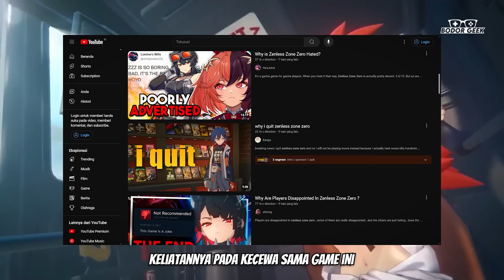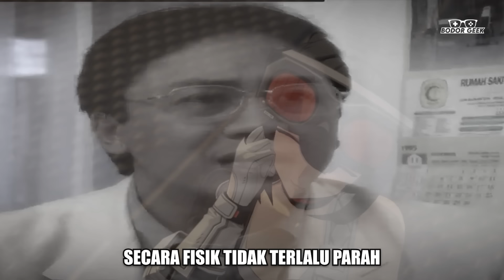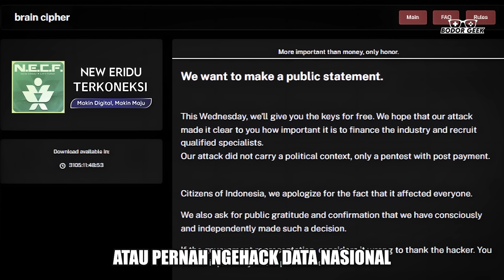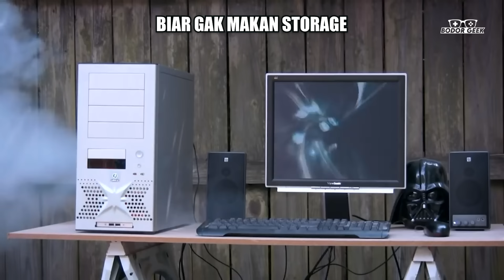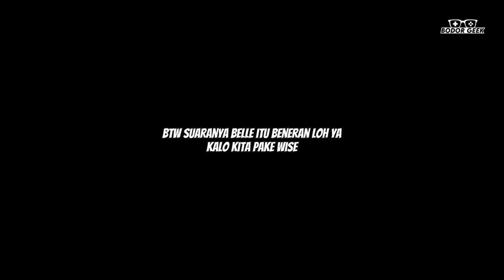TERLALU LEBAY GAK SIH NGEJUDGE GAME INI? - Zenless Zone Zero Review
Channel laen mah udah pada bikin review, 1 hari, 1 minggu abis rilis, lah ini channel ngereviewnya baru sekarang 🗿

Kenapa aku baru bikin reviewnya sekarang, sejujurnya kemaren-kemaren banyak orang yang keliatannya pada kecewa sama game ini. Tapi satu sisi aku mikir lagi, nih orang-orang ngomong pada bener ape kagak sih? 🤔

Karena aku gak mau kehasut sama mulutnya netijen wkwk, akhirnya aku kulik sendiri lah nih game ampe tamat, ya sekitar 2 mingguan lah kurang lebih. Dan inilah kesimpulan yang bisa aku ambil.

TIMESTAMP:
00:00 Intro - Ini alesan kenapa aku agak telat bikin review ZZZ
00:44 Gameplay - Jujur aku ketagihan 😂
01:16 Story - Lumayan ringan trus agak kocak gemink juga ceritanya 😄
02:27 Tombol Skip - SIAPA SANGKA COY BAKALAN ADA!? 😱
03:15 Eksplorasi Open World - Kota sih kecil-kecil, cuman lumayan padet lah isi sama interaksinya 🙂
04:06 Musik - Keren banget, apalagi musik pas gacha paling dabest 👍
04:55 Desain Karakter - Ini juga dabest, soalnya TOBRUTNYA EMANG BENERAN TOBRUT 😂
05:50 Main Character (MC) - Akhirnya MCnya bisa ngomong juga 🤣
06:30 Size Game - Kegedean coy buat game yang baru rilis 🗿
07:11 Fitur TV - Sebenernya sih seru, cuman. (ya isi sendiri aja deh)
07:45 Outro - Secara overall aku suka banget sama ZZZ 😊👍